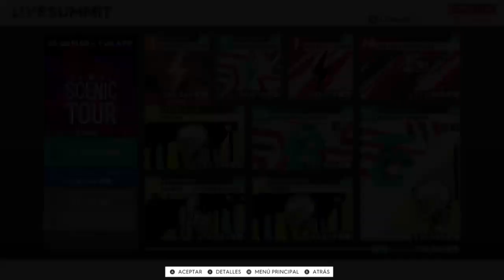The Crew 2 Nueva Live Summit Scenic Tour Puntuaciones Platino Parte 2